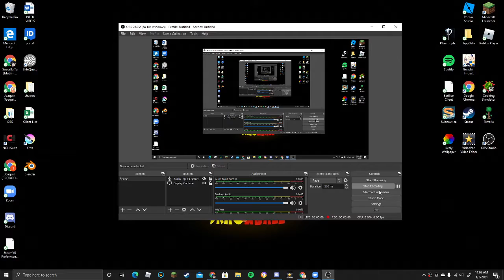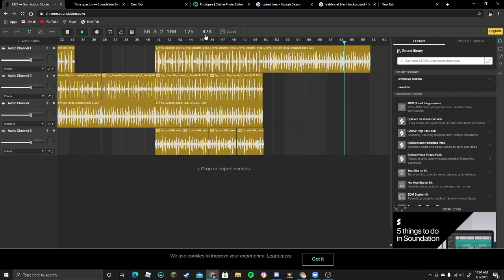2023(song)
I made this song and I think everybody should be welcome to use it so go ahead butt pls dont make money off of it.